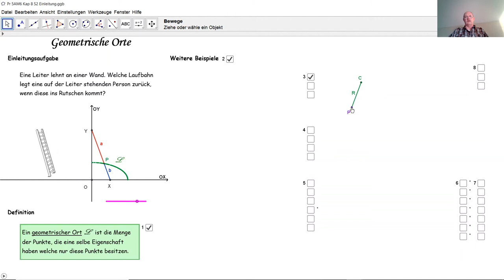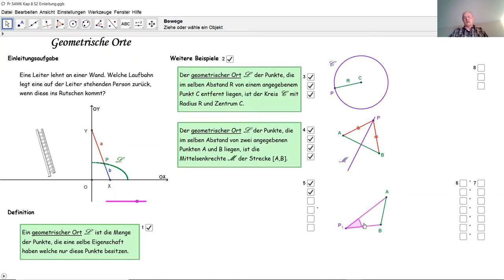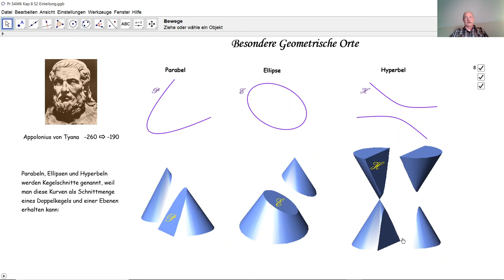Einleitung zu geometrischen Orten D5034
D5034 Was ist ein geometrischer Ort? Beispiele zu einfachen geometrischen Orte.